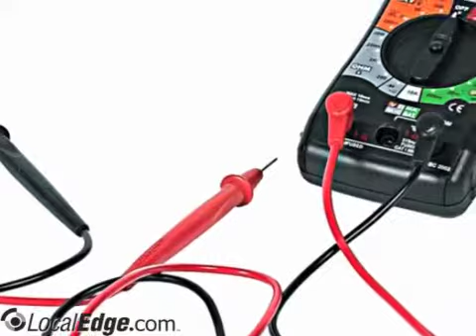Randys Electric Inc